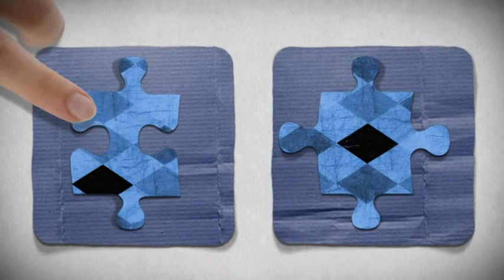Tavo pirmasis EURES darbas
„Tavo pirmasis EURES darbas" yra tikslinė profesinio judumo programa, skirta padėti jaunuoliams rasti darbą Europos darbo rinkoje ir paskatinti darbdavius priimti į laisvas darbo vietas judžius jaunus darbuotojus.